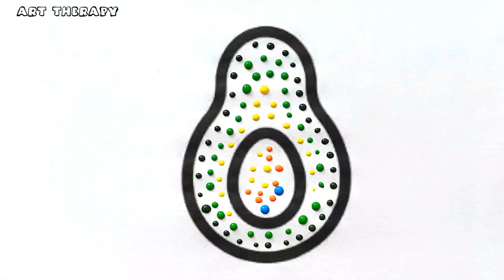How to Draw and Color Avocado fruit | Step by step tutorial on Coloring avocado